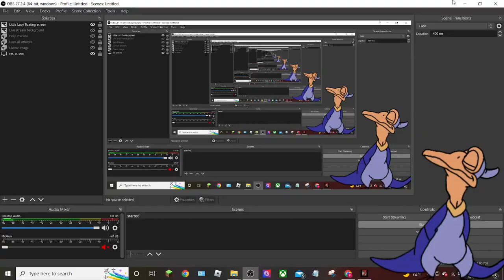Random games 2022 - 7 Days To Die - [Game Episode 120]